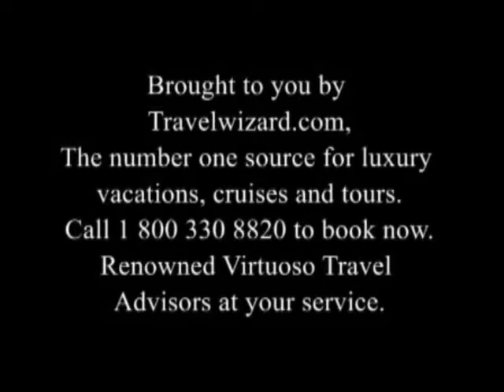Quebec Travel Video: Quebec Video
Quebec Travel Videos: The perfect Quebec vacation planning tool. Discover our collection of Quebec vacation videos, cruise videos and hotel videos.